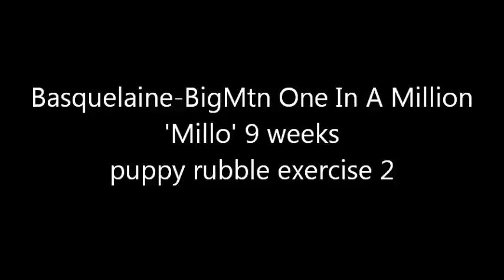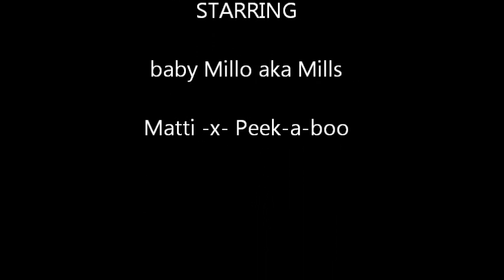millo9wksrubble2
9 week old Millo [Belgian Tervuren] doing his second puppy rubble search exercise with more difficulty added. Pieces of chicken scattered on a mound of large rocks several feet long and about 5 ft wide, very difficult surface with unstable footing but he handled it like a trooper.